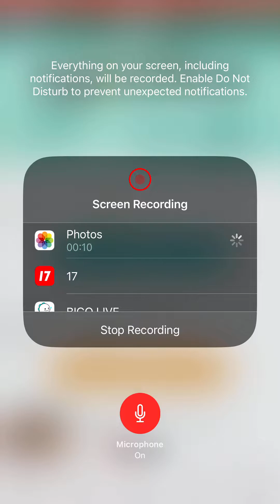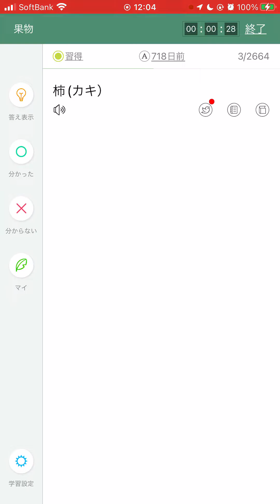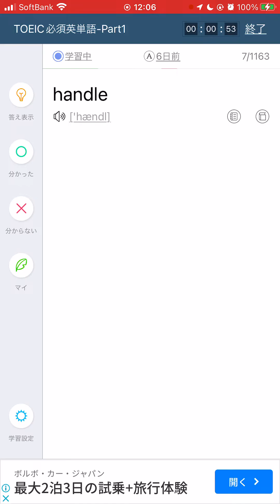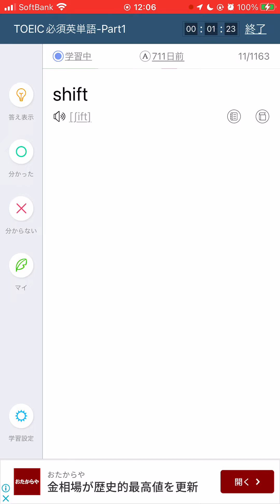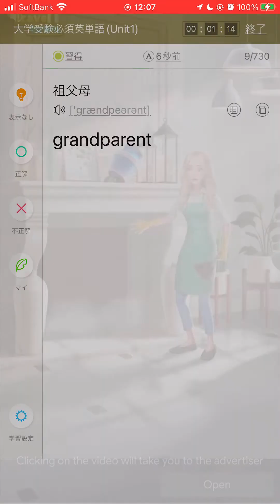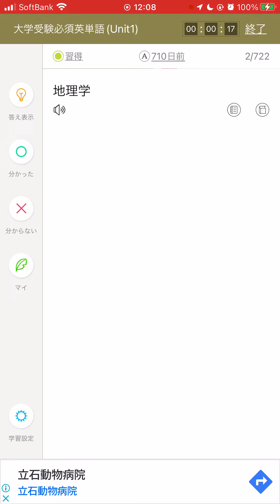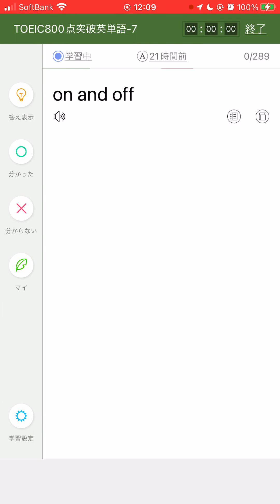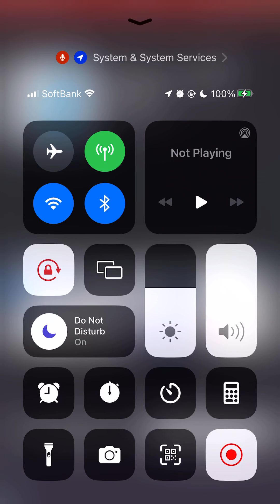英語: 英単語の練習 by Hiroki 20230715s